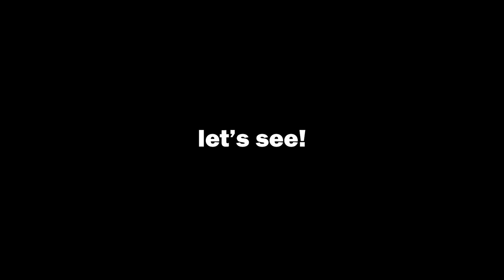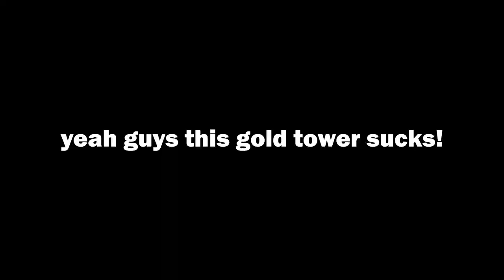Crook Boss Can't Even Beat Normal Mode Easily 💀 (Tower Defense Simulator) | Roblox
play Universal Guardians TD Here!